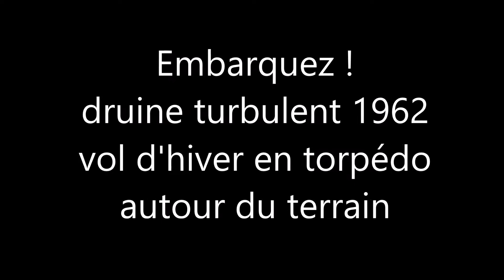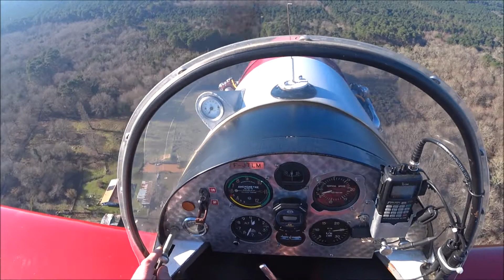Druine Turbulent - vol d'hiver torpedo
vol d'hiver en Druine turbulent autour du terrain de Montalivet. Température de l'air 6°, il faut être bien couvert.